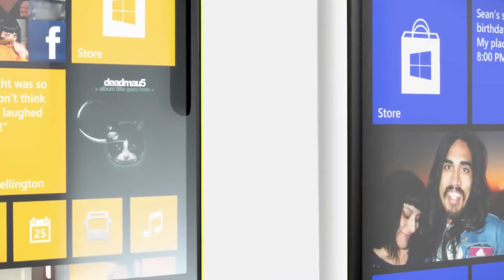Nokia Lumia 920 | Trailer | Commercial | 2012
Nokia Lumia 920 The World's most Innovative Smartphone. Powered by Windows Phone 8, Nokia Lumia 920 offers the world's best smartphone experience.
World's best video and pictures with PureView camera, even with shaky hands or at night.
World's brightest, fastest and most responsive touchscreen -- even if you are wearing gloves or have long fingernails
World's first smartphone with built-in wireless charging in your country
World's most unique and iconic smartphone design
Specification:Display-4.5 inch PureMotion HD+ 1280 x 768 Camera-8.7 Megapixel Nokia PureView Processor-Snapdragon S4 1.5ghz Dual-Core